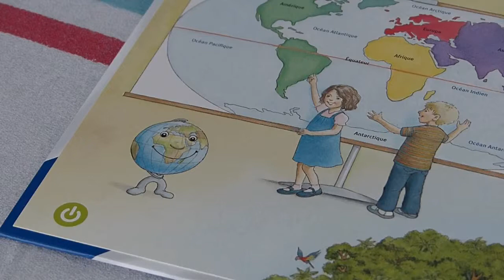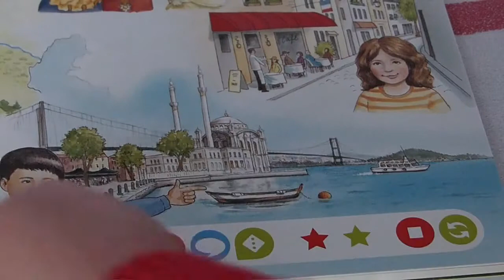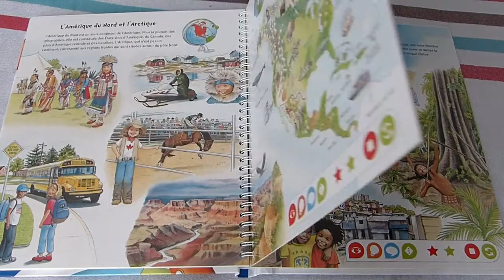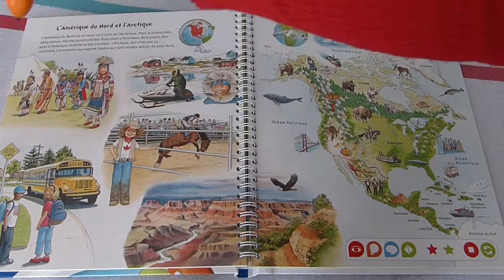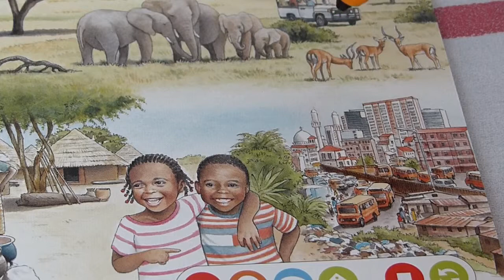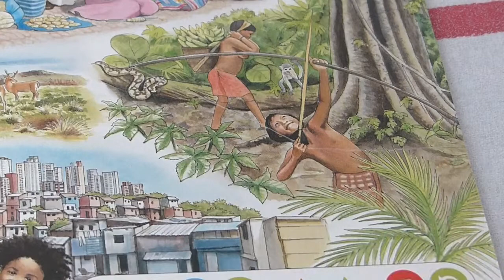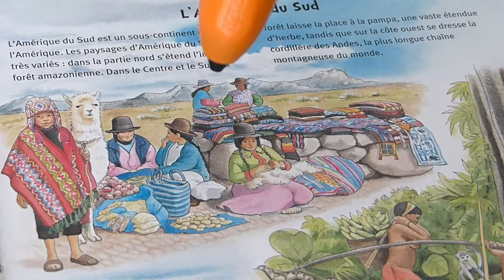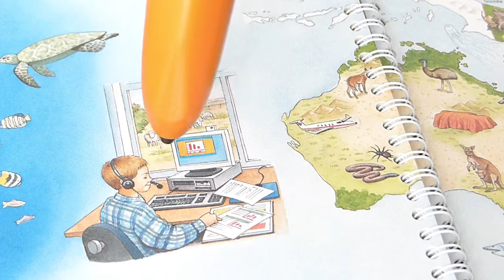Ravensburger TIPTOI Livre interactif MON PREMIER ATLAS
Quel est le plus petit des continents ? Où vivent les animaux les plus dangereux du monde ? Que mange-t-on dans les différents pays ? Qui a construit les pyramides ? Avec tiptoi, votre enfant part pour un voyage inoubliable autour de la planète, à la découverte des continents, des océans, des pays et de leurs habitants. Plus de 1 500 sons, informations, jeux et chansons lui permettront de s’initier aux coutumes et aux langues des autres pays et de connaître les nombreux animaux qui peuplent notre Terre !

Musique/ music:

Montage/Editing: Wondershare FILMORA